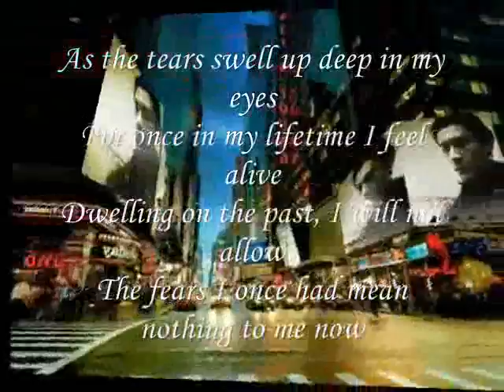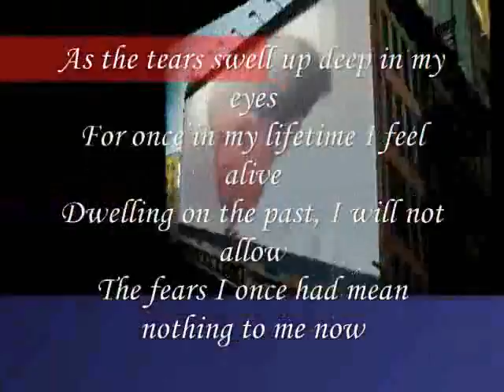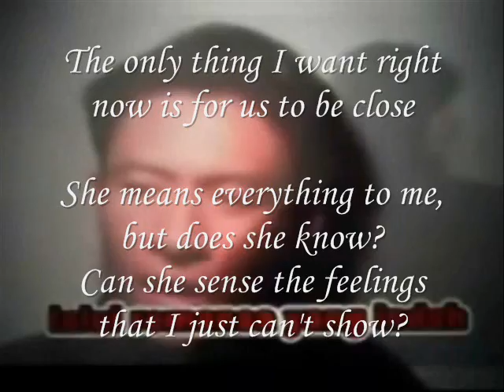Miftachul Wachyudi (Yudee-As the tears swell up deep in my eyes-Miftachul Wachyudi (Yudee)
do.
do so
Money is an excellent servant, but the host
very bad.